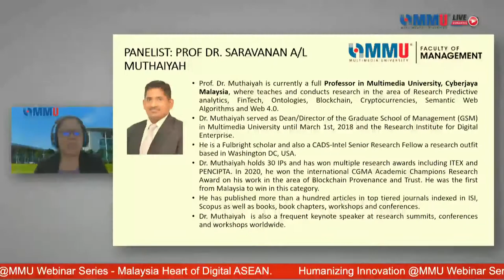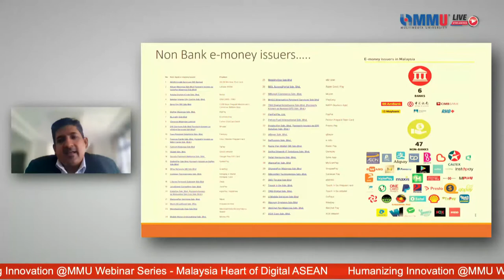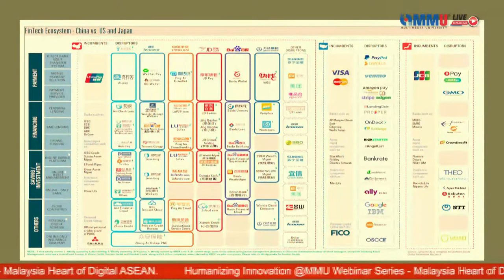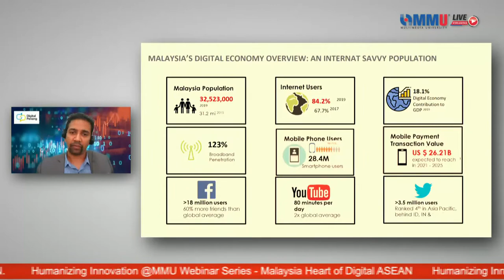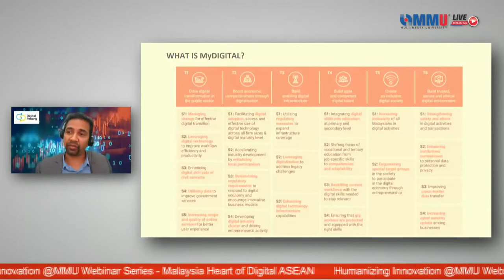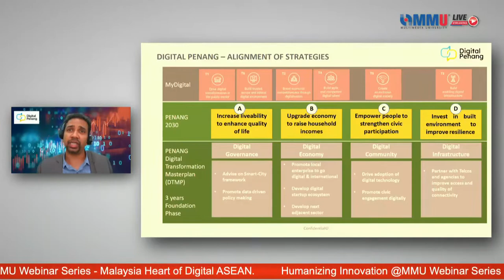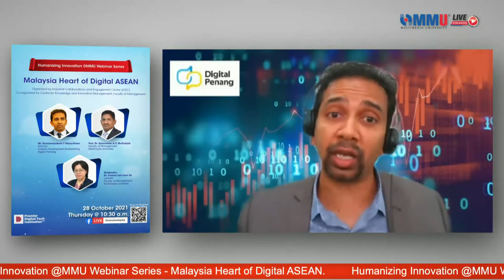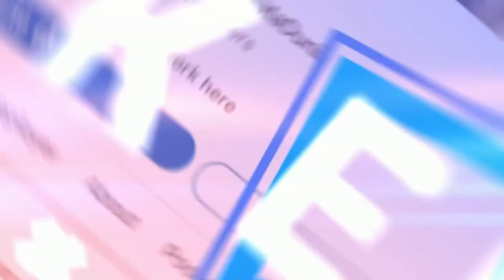HI@MMU Webinar Series - Malaysia Heart of Digital ASEAN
Watch Now, HI@MMU Webinar Series - Malaysia Heart of Digital ASEAN